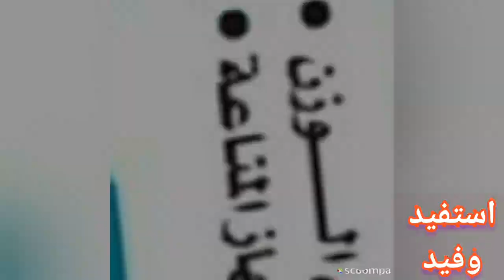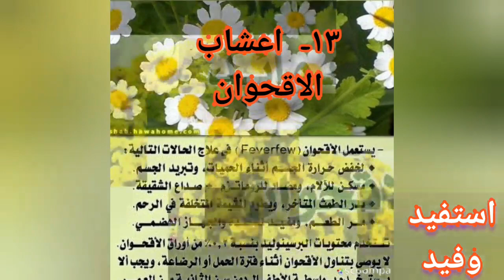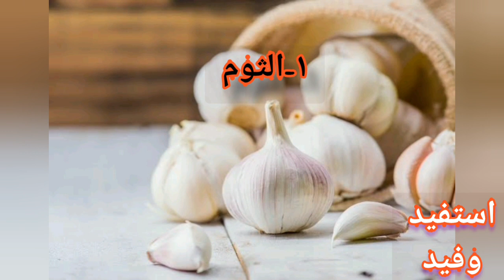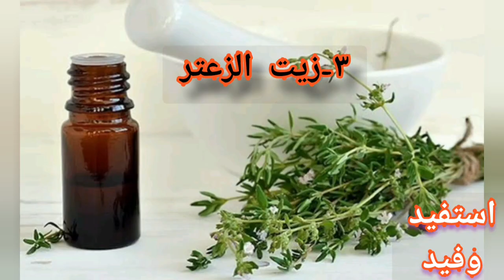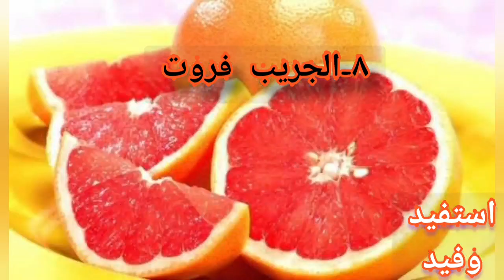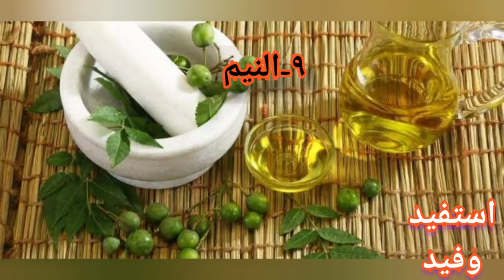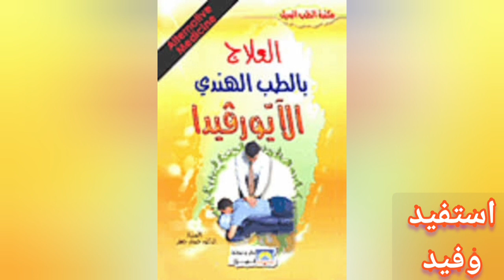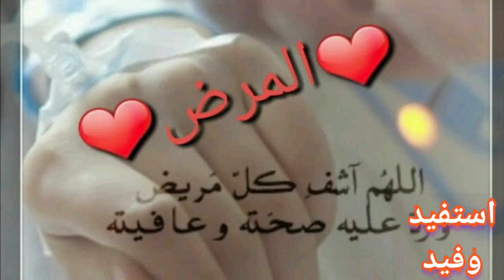بعض الاعشاب والنباتات الطبيعية وما يعادلها من ادوية كيميائية؟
بديل الادوية من الأعشاب الطبيعيّة..بعض الاعشاب والنباتات وما يعادلها من ادوية كيميائية"الطب البديل"
وشاهد أيضا. ... .